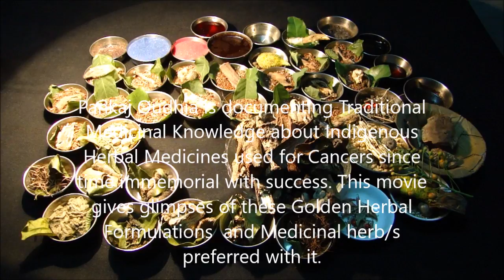Pankaj Oudhia on Hepatocellular carcinoma (HCC): Prefer Heliotropium strigosum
Related References
Oudhia, Pankaj (2017). Aniseia, Bhramarmar, Wattakaka and Medicinal Rice and Millets based Tribal Herbal Medicines for Hepatocellular carcinoma (HCC) From Medicinal Plant Database by Pankaj Oudhia, Audio Bank Project at pankajoudhia.com .
Oudhia, Pankaj (2017). Anisochilus, Bhramarmar, Wattakaka and Medicinal Rice and Millets based Tribal Herbal Medicines for Hepatocellular carcinoma (HCC) From Medicinal Plant Database by Pankaj Oudhia, Audio Bank Project at pankajoudhia.com .
Oudhia, Pankaj (2017). Anisomeles, Bhramarmar, Wattakaka and Medicinal Rice and Millets based Tribal Herbal Medicines for Hepatocellular carcinoma (HCC) From Medicinal Plant Database by Pankaj Oudhia, Audio Bank Project at pankajoudhia.com .